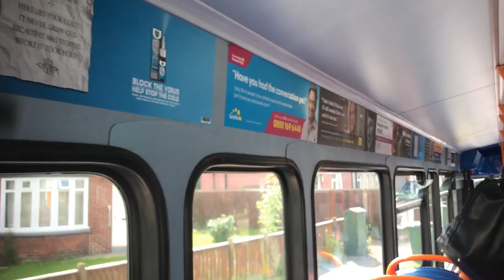10/11 - Stagecoach North East 39731 - Nk09 Ewd - MAN 14.240 Alexander Dennis Enviro200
Only 2 months in service carrying the Local livery, it was withdrawn from service during August 2024 due to MOT expiry, now being used for spare parts. What a waste of paint.

39731's engine also got donated to 39713, which is still in service to this day.